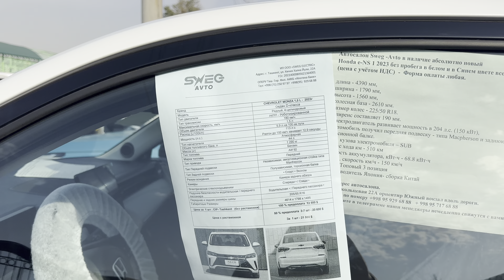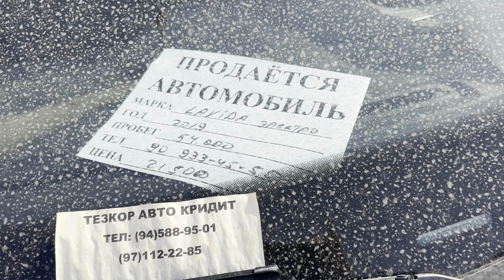Sergili Moshina Bozori 10-sentybr Qanday Elektromobillar bor